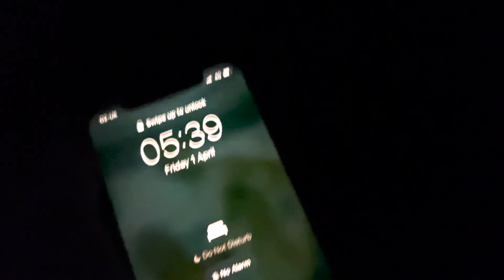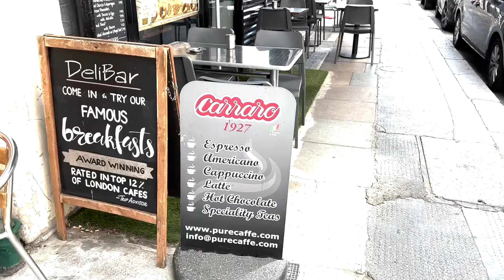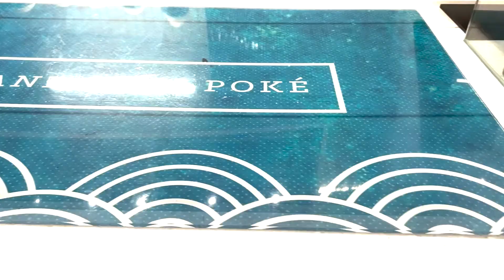AM I ACTUALLY GOING TO COMPETE | Weekend in London | Bryce & Laura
Spend the weekend with us making some decisions about competing & coaching.